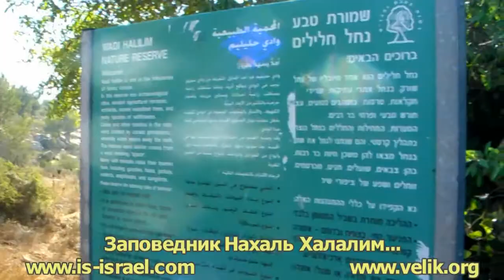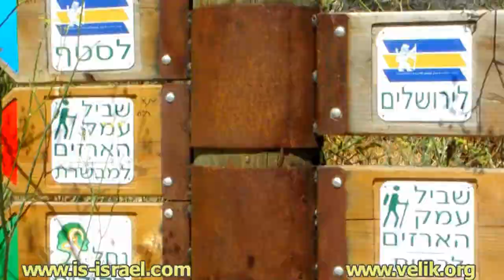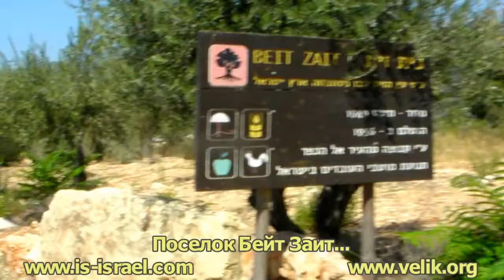Mountain biking. Israel. Natural Reserves Sataf and Nahal Khalilim. Israel. Заповедники Сатаф и Нахаль Халилим. Израиль, 08.08.2008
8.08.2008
Сатаф - источник Эйн Цуба - заповедник Нахаль Халилим - источник Эйн Хиндак - монастырь Йоханана-крестителя - деревня Сатаф (Иудейские горы).